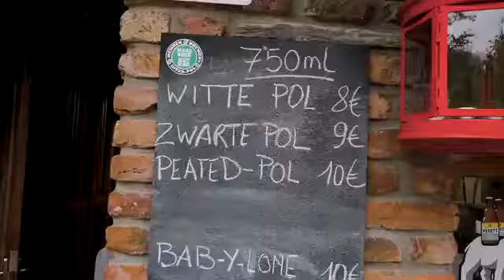Berea belgiană :D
De câte ori te-ai întrebat cum se prepară berea? :D

Iată un video scurt și interesant despre modul de preparare a unei beri belgiene. :)

Cu siguranță am putea să povestim despre această bere, dar ne-ar lua mult prea mult. Singurul lucru pe care o să îl spunem este că nu o să o urăști.😂

De ce⁉

Deoarece există atât de multe stiluri de bere belgiene încât cu siguranță o să-ți placă unul dintre ele.😉😁

Chiar și pe site-ul nostru se găsește o multitudine de astfel de beri

📍Magazine fizice:
➡️Str. Lanariei 93-95 (metrou Tineretului), sector 4
➡️Str. Teiul Doamnei 13, sector 2
➡️Sos.Bucuresti-Urziceni 31, Complex Doraly
➡️Bucuresti, Bd. 1 Decembrie 1918, nr. 41, bl. P 108, parter, sector 3